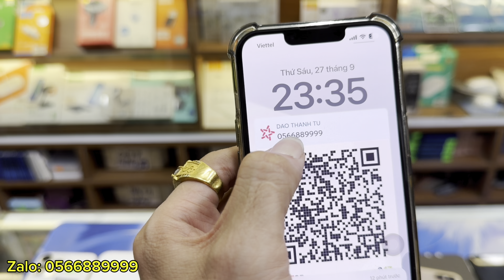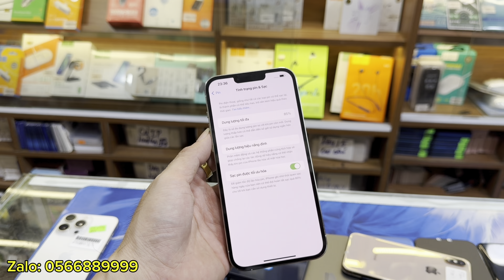Phí tiền mua iPhone 16 series, iPhone 15 pro, 15 pro max, 14 pro max quá ngon, Giảm 500k Ss A55 5G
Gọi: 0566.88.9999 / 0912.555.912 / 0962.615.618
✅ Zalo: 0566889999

✅ Ngân hàng quân đội MB: 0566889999
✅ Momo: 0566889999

 ✅ Trên 3 triệu zin bảo hành 6 tháng bao test 1 tháng
 ✅ Trên 3 triệu thanh lý bảo hành 3 tháng bao test 1 tháng
 ✅ Dưới 3 triệu zin bảo hành 3 tháng bao test 1 tháng
 ✅ Dưới 3 triệu thanh lý bảo hành 1 tháng bao test 15 ngày

💥 Chú Ý
Không lấy phụ kiện sẽ được giảm tiền.
Dưới 1 triệu giảm 50k, dưới 5 triệu giảm 100k, dưới 8 triệu 150k, trên 8 triệu giảm 200k

♻️ Địa Chỉ
Cs1: 95 Phúc Tân, Hoàn Kiếm, Hà Nội ( cơ sở chính )
Cs2: 11A An Dương, Tây Hồ, Hà Nội
Cs3: 247 Hoàng Hoa Thám, Tây Hồ, Hà Nội
Cs4: 24 Chương Dương Độ, Hoàn Kiếm, Hà Nội

🔸 ACE Hưng Yên có thể qua Đại Hưng, Khoái Châu, Hưng Yên xem trược tiếp